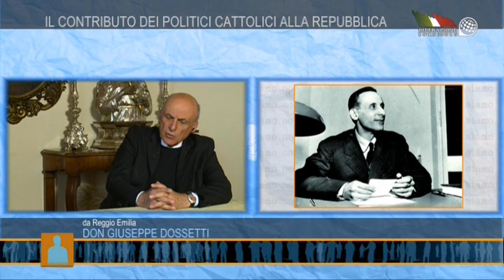"Siamo noi" - Da Reggio Emilia Don Giuseppe Dossetti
Per ricordare Giuseppe Dossetti a "Siamo noi" abbiamo in collegamento il nipote, anche lui sacerdote, che porta il suo stesso nome: benvenuto a Don Giuseppe Dossetti, parroco della Chiesa di San Pellegrino a Reggio Emilia